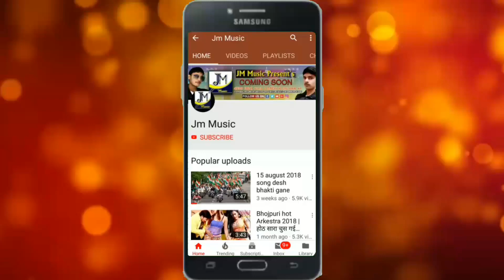मैथिली सुपर हिट Dj सोंग 2020 - झूठों के बनले तो लभर गे - Anil_Yadav Nirala - maithili song 2020